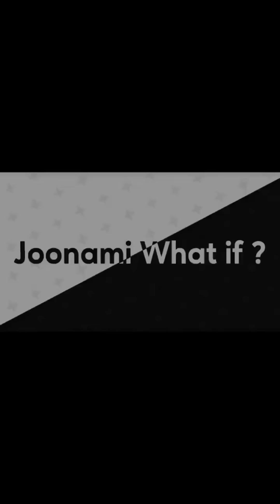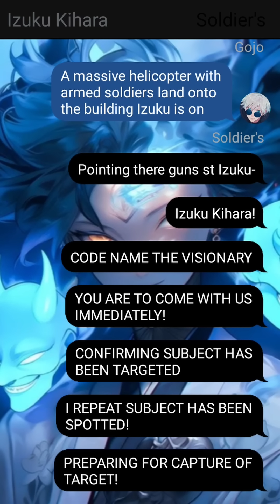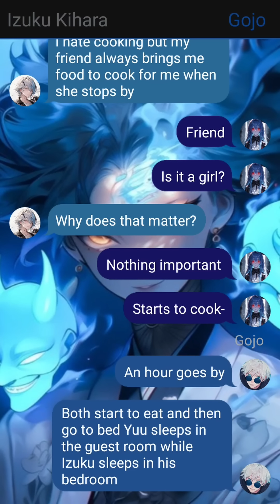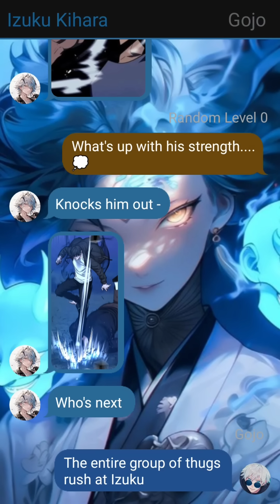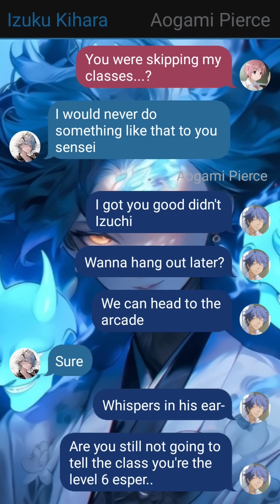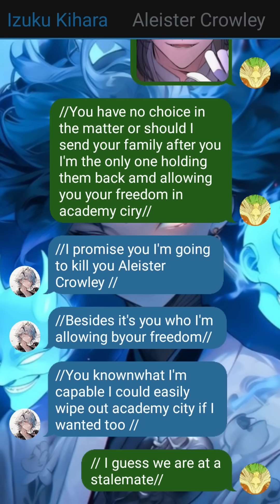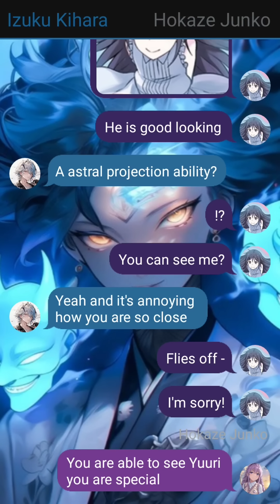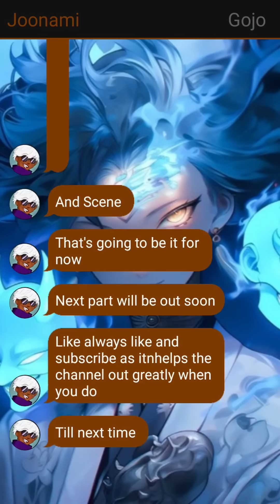Level 6 Deku In Toaru Kagaku no Railgun - 01 The Left Hand...?